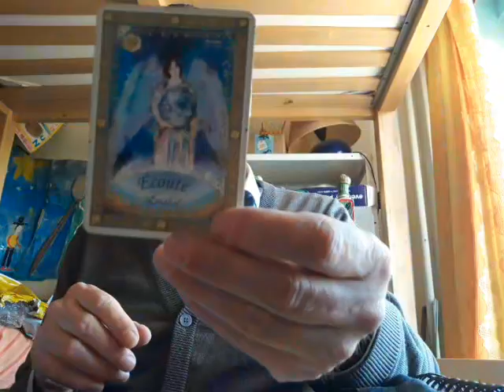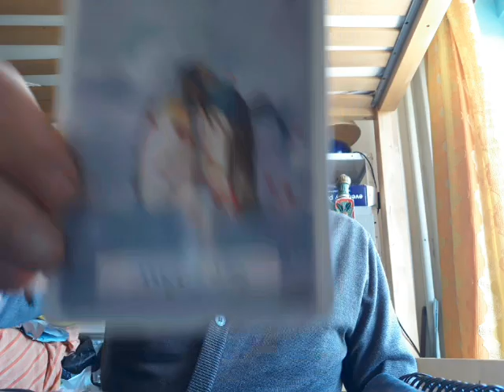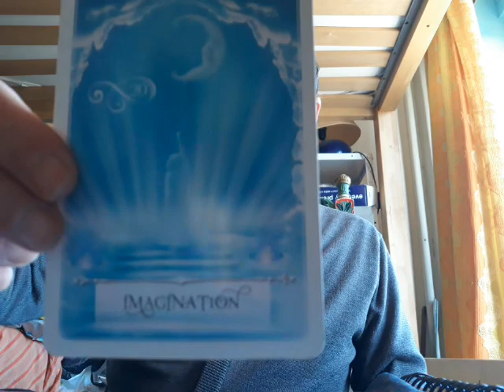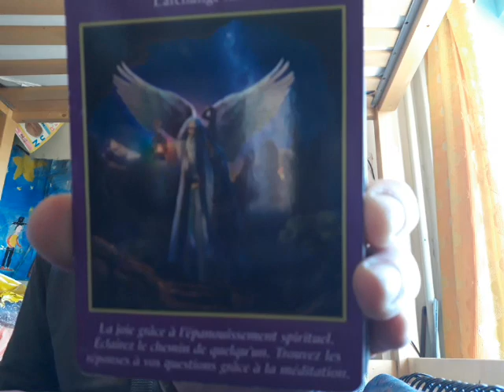To choose to be happy rather then to be right (03/29/2021) - Oracles and Song 🕊